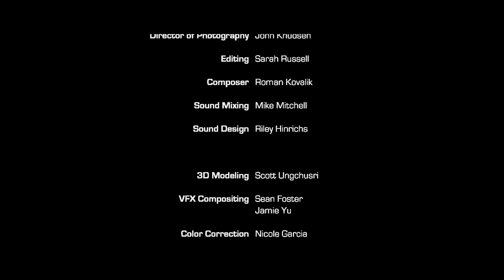DISARM (sci fi short film)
Futuristic Sci Fi Short Film: "DISARM" HD 1080p - A science fiction action movie by Andrew Kelleher
1080p for Best Qualty

In the near future, robotic limbs have become more powerful and versatile than the human body, granting their users incredible new powers.  A new law is passed regulating the use of the dangerous technology, causing a leading prosthetics distributor to recall its products.  An employee and a police officer go door-to-door collecting the bionic limbs, but not everyone will hand over their arms willingly.

A tense, futuristic thriller with intense martial arts, sword fights, armblades, flamethrower limbs, and incredible cgi vfx alongside practical special effects.  Music by Roman Kovalik.

Thanks to everyone who worked so hard to bring this film to life.

Writer and Director: Andrew Kelleher
Producer: Marisol Medrano
Cinematographer: John Knudsen
Editor: Sarah Russell
Composer: Roman Kovalik
Sound Mix: Mike Mitchell
Sound Design: Riley Hinrichs
3D Models: Scott Ungchusri
VFX compositor: Jamie Yu & Sean Foster
Color Correction: Nicole Garcia
Fight Choreography: Bob Ondarza & Adrianne Ondarza
Special Effects Makeup: Alex Wright

HD 1080p 720p

robot prosthetic limb
futuristic
cyborg
android
sword fight
maya
after effects
DSLR
Canon 7D DSLR Camera
Sony Ex-1
Sony Ex-3
Final Cut Pro
After Effects
Video Copilot
Andrew Kramer